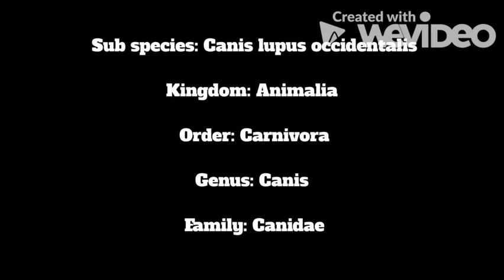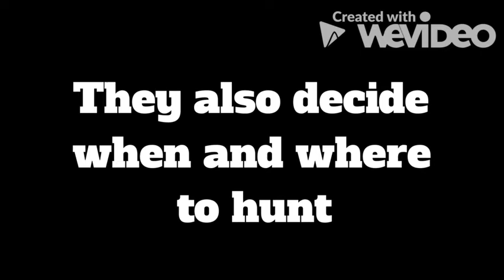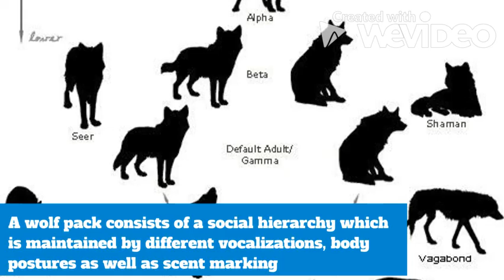Northwestern Wolves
Hey everybody, this is my second video which is about Northwestern wolves which is a sub species of the gray wolf which inhabits northwestern america, western canada and alaska. It is the largest subspecies of wolf in the world as well as the largest member of the canidae in the world with males weighing from 42 - 75kg and females 30 - 60kg and they're quite tall animals with males and females both being able to reach from 68 - 92cm tall and these animals can also grow pretty long with males being able to be as long as 2 meters and females being able to be from 4.5 - 6 feet long.